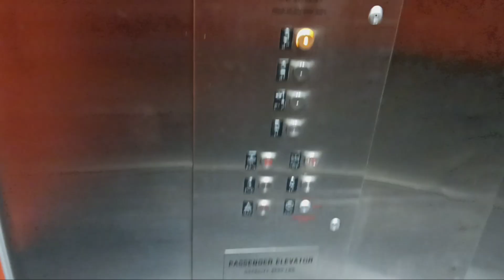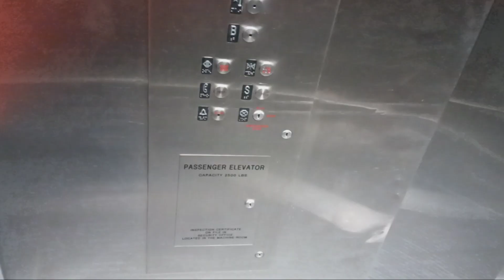Nouveau (formerly Otis/Seaberg) traction elevator at Macy's at the CCC mall (Yonkers, NY)